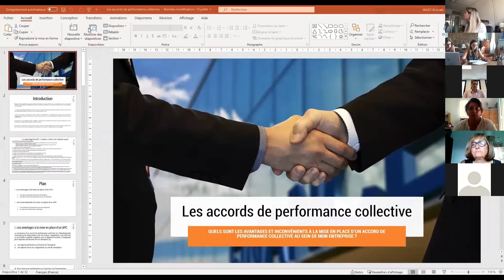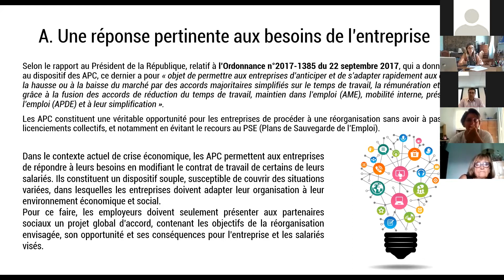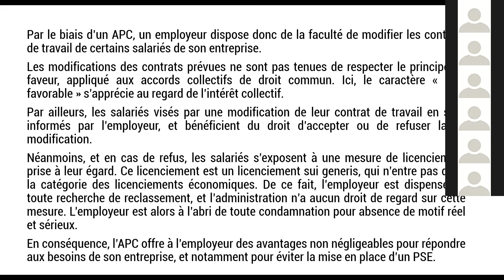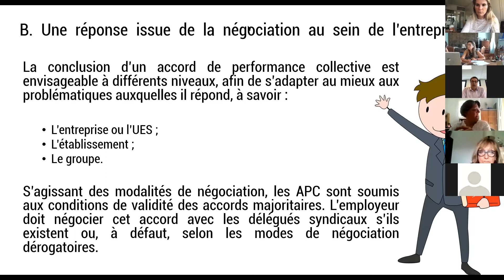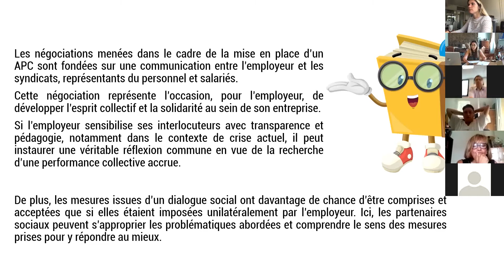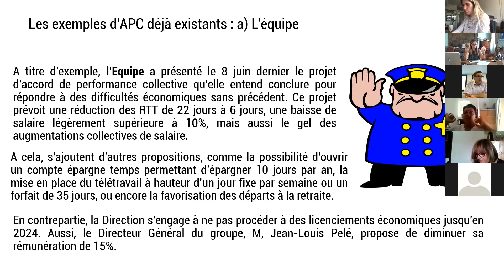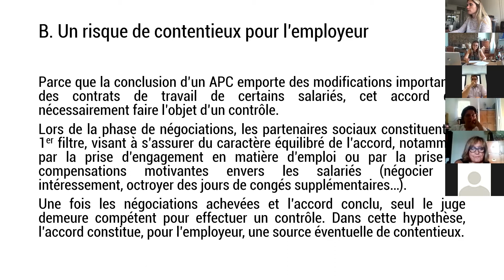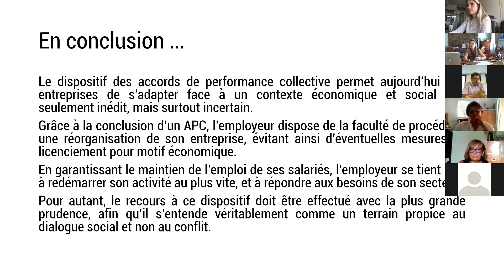Avantages et inconvénients à la mise en place d’un accord de performance collective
Après avoir été au cœur de l’actualité durant plusieurs semaines, la problématique de la crise sanitaire s’accompagne aujourd’hui
d’une réalité dont l’ampleur se dévoile progressivement, à savoir une crise économique sans précédent.
Afin d’y faire face, de nombreuses entreprises, dont notamment Ryanair, Derichebourg (sous-traitant d’Airbus et de Dassault)
ont redécouvert et envisagé le dispositif des accords de performance collective, créé en 2017.

Le dispositif des accords de performance collective s’adresse aussi bien aux TPE/PME qu’aux grandes multinationales
et peut constituer une réponse pertinente aux problématiques organisationnelles auxquelles sont actuellement confrontées les entreprises.

Ainsi, la question qui intéresse les employeurs aujourd’hui est la suivante :
Quels sont les avantages et inconvénients à la mise en place d’un accord de performance collective au sein de mon entreprise ?

Pour y répondre, deux intervenants :
• Maître Marielle WALICKI, Avocat associé au cabinet WABG et membre du Bureau de l’UPE06, tâchera de vous présenter au mieux le cadre juridique des accords de performance collective ;
• Anis NASSIF, Expert-comptable et membre de l’UPE06, abordera l’aspect économique et financier lié à la mise en place de tels accords au sein de votre entreprise.

Par ailleurs, un échange avec les participants au Webinaire s’ouvrira à la suite de chaque intervention,
afin d’apporter des précisions supplémentaires aux interrogations que vous serez amenés à vous poser.